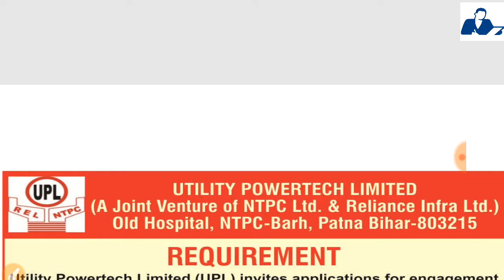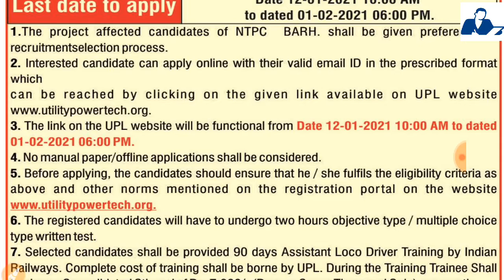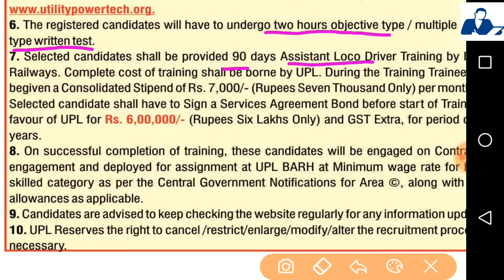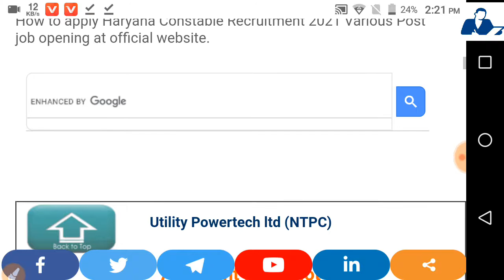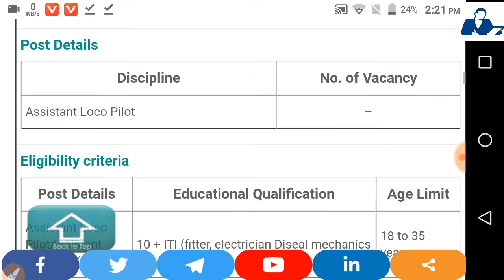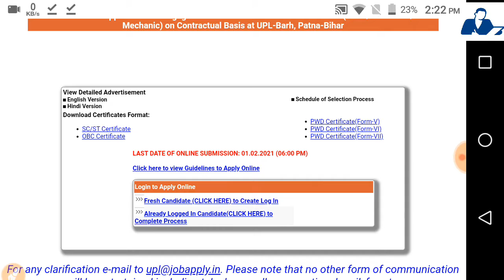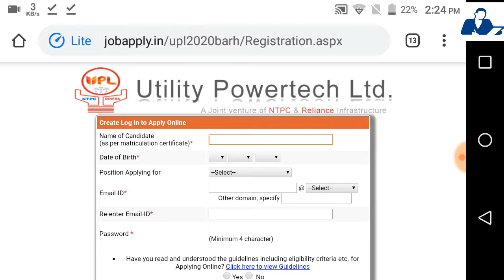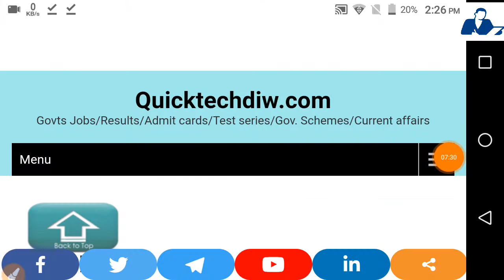NTPC( UTP ) Recruitment 2021 - Fresher eligible // All Details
In this video fresher candidates cab apply online where 10+ITI are eligible .